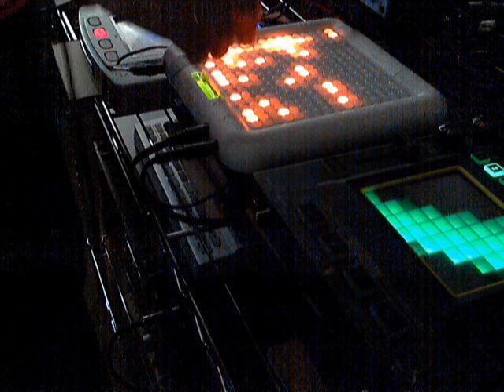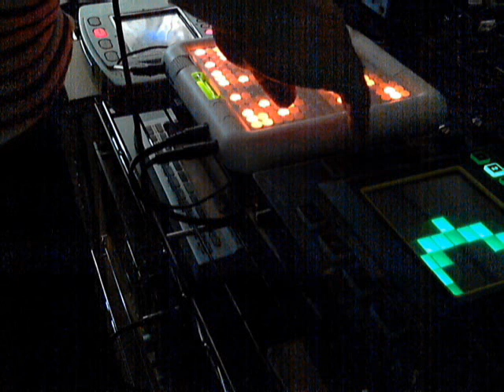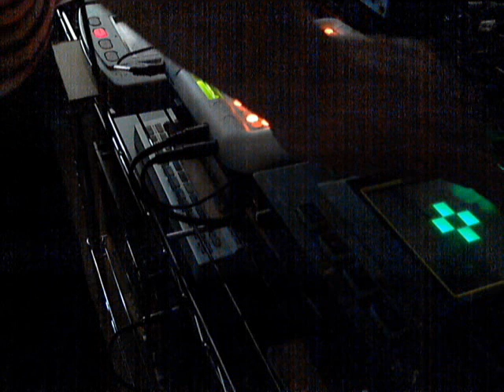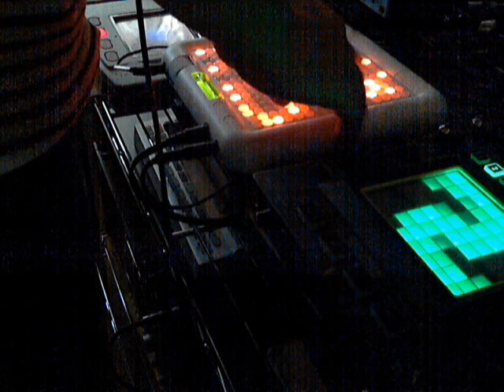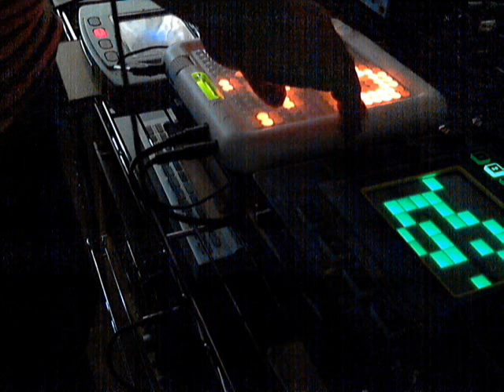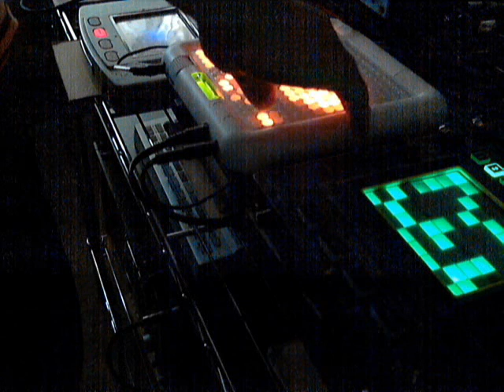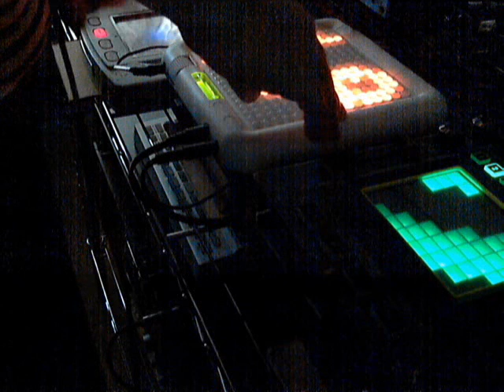TENORI-ON kaossilator 1 ( free Improvisation saw mix)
tenori-on kaosspad2 Glitch
kaossilator solo